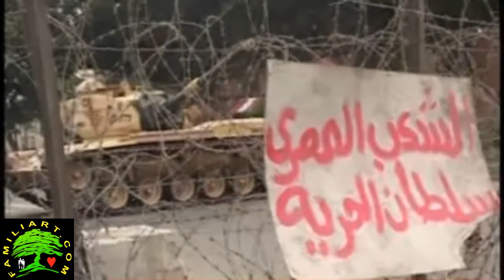Egypt On Friday 11-02-2011 at 4:25 pm الوضع الميداني التحريري القاهرة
, Egyptian Revolution On Friday 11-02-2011 at 1:15 amغاليا يا مصر,نشيد الثورة ,Protesters in Tripoli Lebanon Attack Aljazeera الإعتداء على الجزيرة طرابلس1 ,Ghassan ben jeddo,
 The Egyptian capital Cairo was the scene of violent chaos on Friday, when tens of thousands of anti-government protesters stoned and confronted police, who fired back with rubber bullets, tear gas and water cannons. It was a major escalation in what was already the biggest challenge to authoritarian President Hosni Mubarak's 30 year-rule. They are demanding Mubarak's ouster and venting their rage at years of government neglect of rampant poverty, unemployment and rising food pricesCairo clashes Egypt riots tear gas Hosni Mubarak protest Tunisia revolution demonstration Aljazeera Tahrir Square Twitter fierce violence مصرالقاهرة حسني مبارك